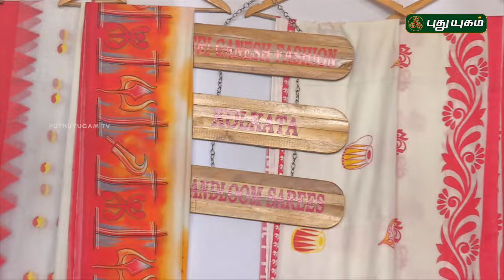பெண் Queen | PROMO | 07/02/2024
" பெண் Queen " நாளை காலை 11:30 மணிக்கு... | PROMO | 07/02/2024